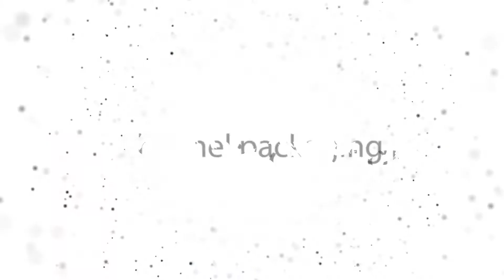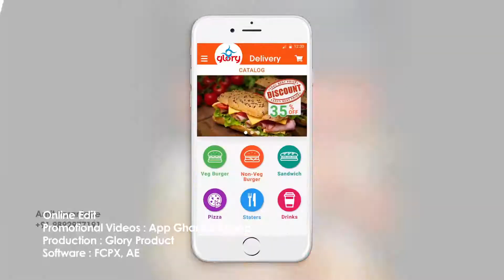My Show reel